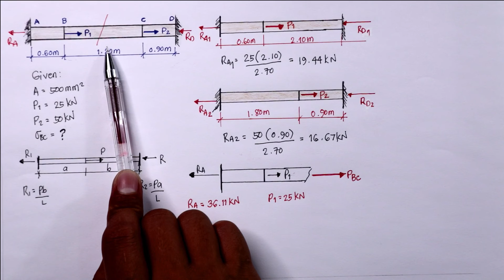[243-244] SIMPLE STRAIN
This playlist is a continuous video tutorial on the problems excerpt from "Strength of Materials by Singer and Pytel, 4th edition."